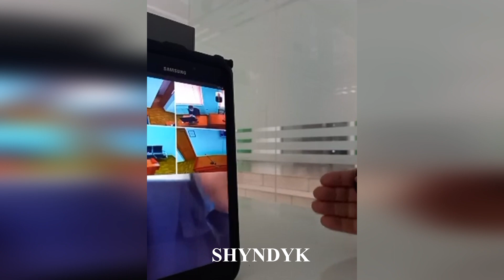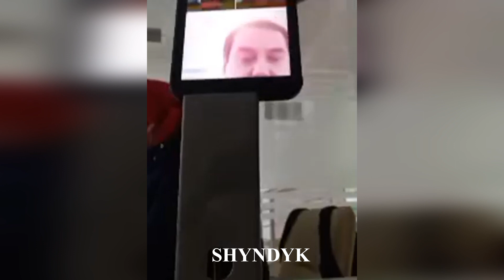Билік сылтаулатып шерудің алдында белсенді Ерғали Көлбаевты 10 тәулікке жапты. Шымкент